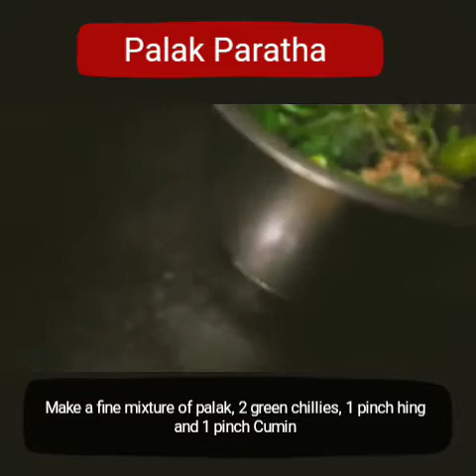Palak Paratha / Ragi palak paratha / Healthy Spinach paratha / ପାଲଙ୍ଗ ପରଟା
INGREDIENTS

Palak( spinach ) - 100gm
Besan - 1/2 cup
Ragi flour - 1 /2 cup
Wheat flour - 1 cup
Sugar-1 tsp
Salt-1 tbsp
Asafoetida - 1 pinch
Cumin - 1 pinch